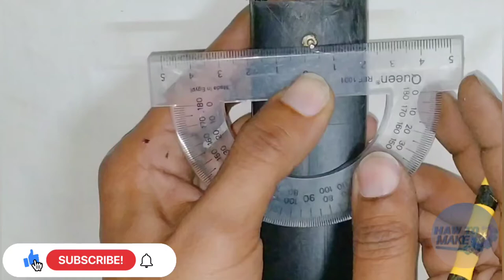diy sander how to make a DC motor sanding machine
How to make a DC motor sanding machine

how to how to make home-made new technology hand crank easy way to learn how to make
How to upgrade DC motor to max speed motor dc motormotor brush 3v upgrade motor
how to upgrade dc motor and increas speed by 8X
how to upgrade your dc motor
dc motor speed up
upgrade motor speed 10x
gear motor increase coreless motor speed
upgrade dc motor speed
make dc motor fasted increase dc motor speed to 8x